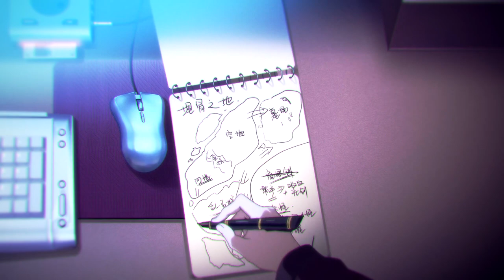Quanzhi Gaoshou「AMV」- The Awakening